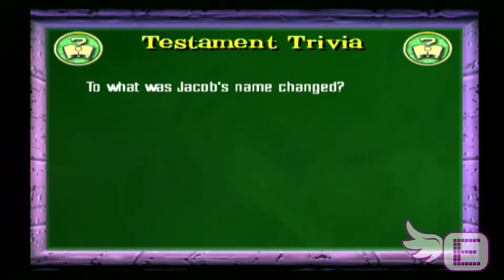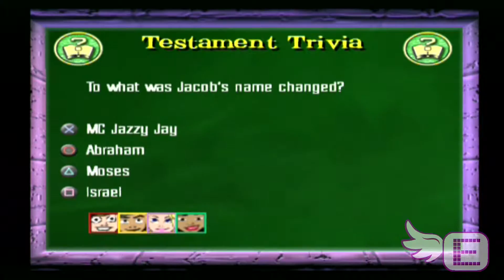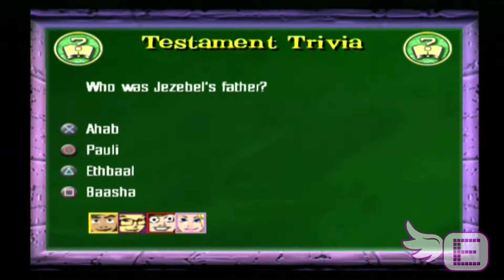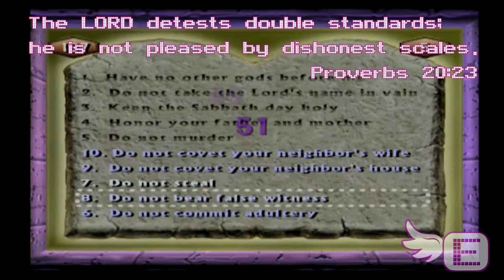The Bible Game - Review Episode 311